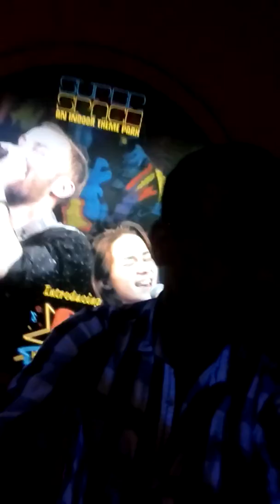Super space gaming world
Super space ninja land